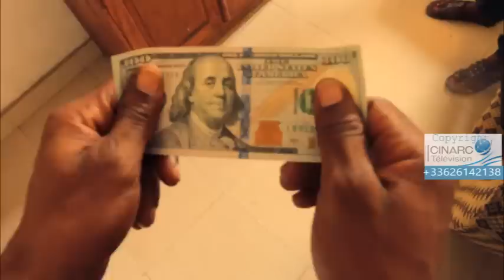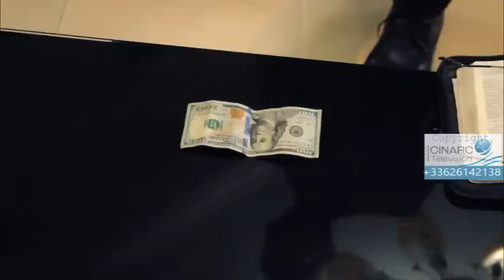CINARC PLUS DANS MBONGO EZO LOBA 6 EPISODE FIN